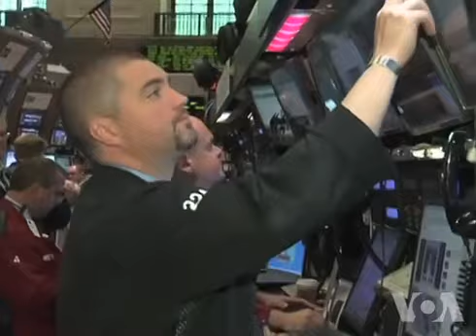新书《对华误识：美中两国如何避免另一场冷战》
一名美国前国务院和白宫官员赞扬奥巴马政府第二任任期的对华政策，他鼓励美国摈弃对发展迅猛的中国普遍存在的两大错误观点。脸书: